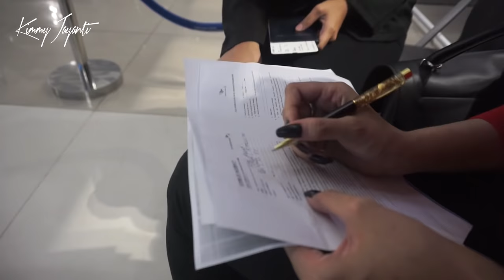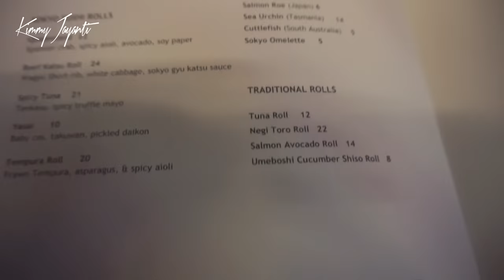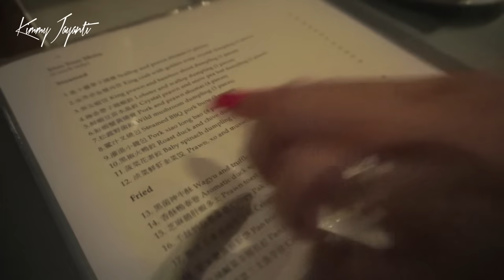Kimmy Jayanti l Baby Moon in Australia - Part 1 l Travel Vlog #01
Artist: Dancehall x Afrobeat x Wizkid Instrumental
Title: Oh Na Na
Prod: Dannyebtracks
Publish: EXMGE Music